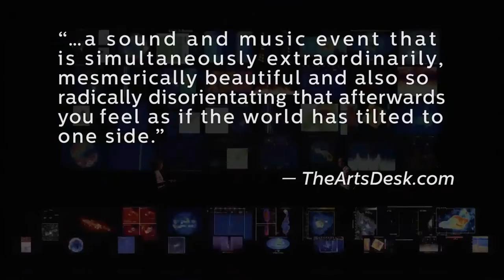UMS 14-15: superposition | Ryoji Ikeda | Oct 31 & Nov 1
What is UMS?
UMS is the oldest university-based performing arts presenter, located on the campus of the University of Michigan in Ann Arbor. UMS curates a live performing arts season in music, dance, and theater annually, hosts master classes by world-renowned artists for both public and U-M student engagement, innovates in the field of arts education and arts integration, and, most importantly, creates memorable experiences that impact students and the community.

Support UMS:
Giving to UMS allows this amazing organization to continue having an impact on college students,  K-12 students, and the community as a whole.Ticket sales cover less than 40% of the cost of UMS’s programs. While the University of Michigan provides approximately 10% of UMS’s annual budget, UMS is a non-profit enabled by gifts from those that believe in the importance of performing arts to U-M students and the local community.

About Stephen Rush
Stephen Rush is a professor at the University of Michigan where he has taught for 28 years, and is currently the director of the University’s Digital Music Ensemble.  As a composer, he has released five operas, chamber music, orchestra work, and over 150 scores for dancers.  His compositions have been performed worldwide and Rush has over 30 CDs to his credit, ranging from experimental music, orchestra performances, chamber music, and jazz.

About Chrisstina Hamilton
Chrisstina Hamilton is the Director of Visitors Programs at the University of Michigan Stamps School of Art and Design, where she coordinates the Penny W. Stamps Distinguished Lecture Series and the Witt Visiting Artist Program.  Prior to joining the school, Hamilton was the Executive Director of the Ann Arbor Film Festival, where she initiated the festival’s foray into new media and expanded the festival program to highlight exhibitions of installation work, performance art, and film/video salons.  Hamilton is also a member of the Programming Committee for the Museum of Contemporary Art Detroit.

About James Griffiths
James Griffiths graduated from the University of Michigan with a degree in Japanese and Asian Studies in 2014.  He is currently the General Manager of WCBN, the University of Michigan student-run freeform radio station.